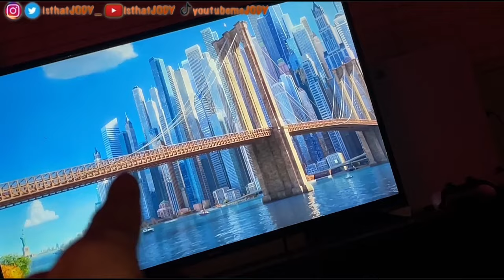We Got LIT & She Tried To RIZZ Me U🅿️